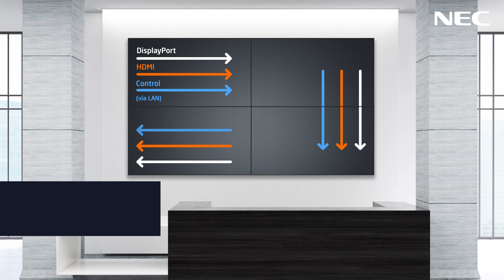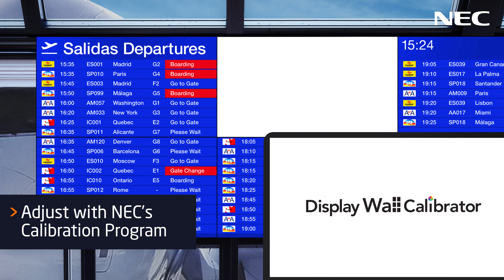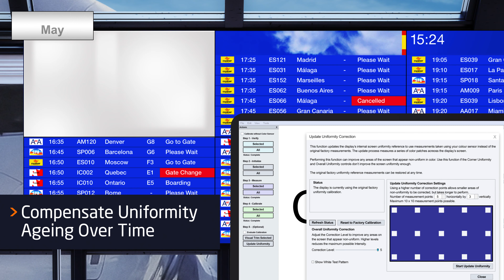NEC Professional Video Wall Set-up Guide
Optimise your Video Wall performance with NEC's simple, but advanced set up and calibration tools. Save time and enhance control with Daisy chaining and Auto Tile Matrix and fine-tune the matching of your displays now and in the future with PC-less auto-calibrating and NEC's Display Wall Calibrator.